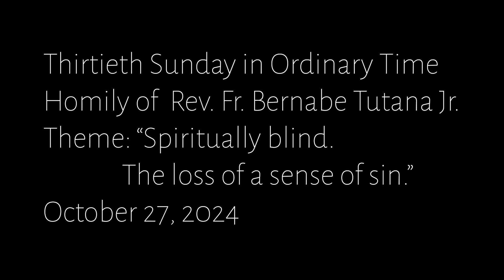Thirtieth Sunday in Ordinary Time | Homily of Rev. Fr. Bernabe Tutana Jr.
Theme: “Spiritually blind. The loss of a sense of sin.”